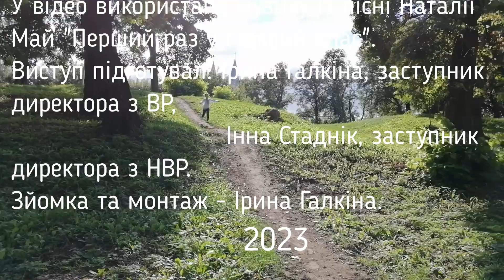Іван Юрчак "Де найкраще місце на землі" | "Діти майбутнього - 2023"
Номінація

Іван Юрчак
 "Де найкраще місце на землі"

Підготувала - Галкіна Ірина Юріївна,Барський ліцей №3, заступник директора з ВР,вища категорія, Стаднік Інна Анатоліївна,Барський ліцей №3, заступник директора з НВР, вища категорія.

Заклад - Барський ліцей №3 Барської міської ради

* Родини Бурбак.